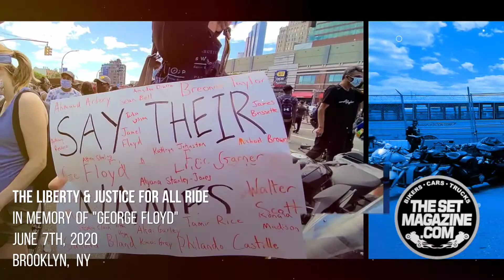🏍️✊🏾🗽 The Liberty & Justice for all ride in memory of "George Floyd" - TheSetMagazine.com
The Liberty & Justice for all ride
in memory of "George Floyd"

Brooklyn, NY

TheSetMagazine.com